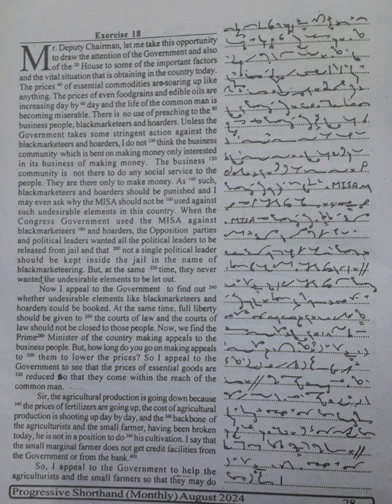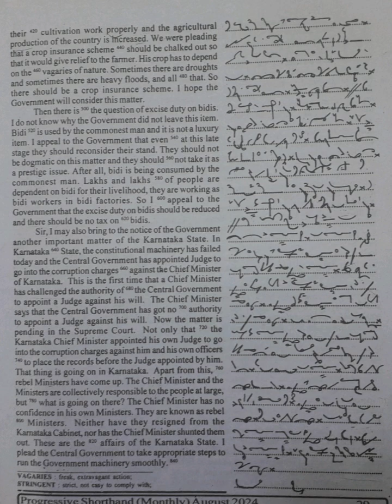100 WPM | Exercise No.18 | English Shorthand | Progressive Magazine (August 2024)